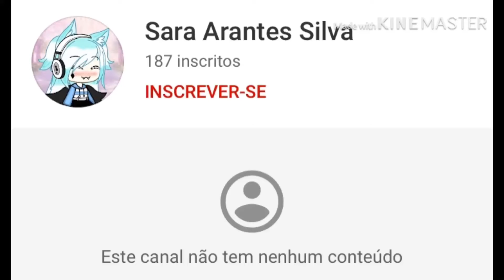Eu não disse